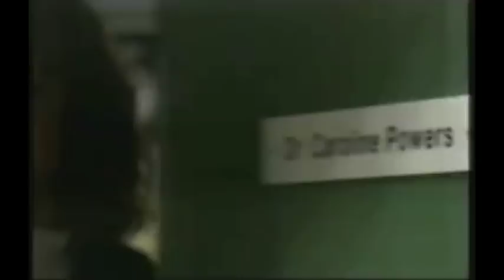Jacqueline Leonard Showreel